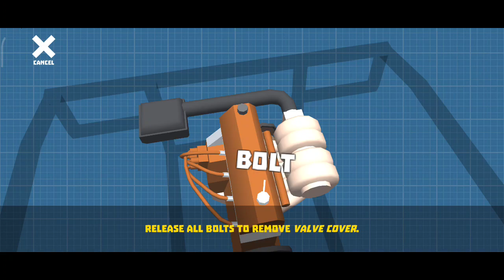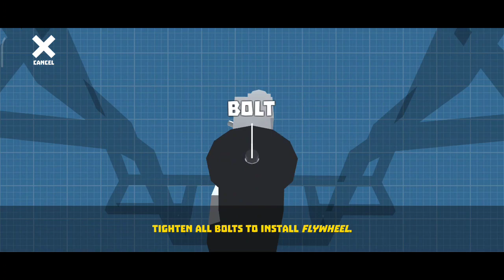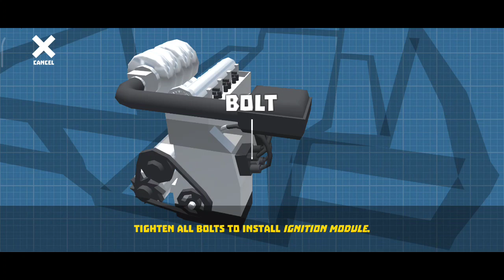Day-125 Retro Garage Gameplay || Sports Car Repairing